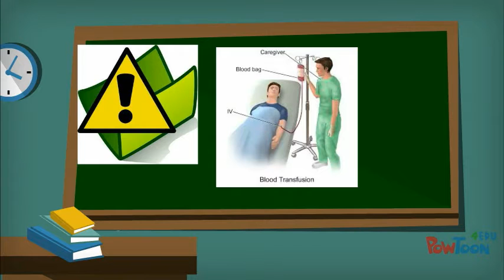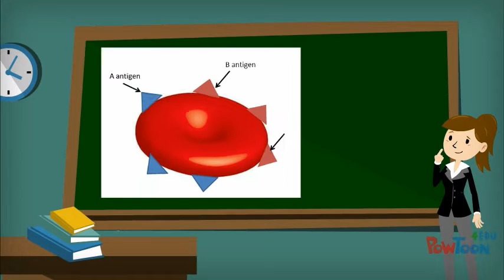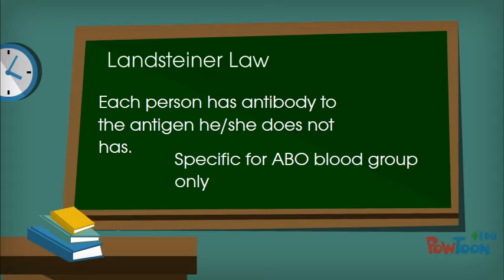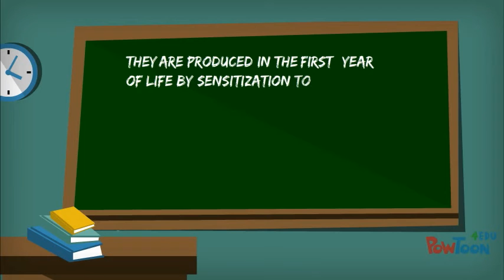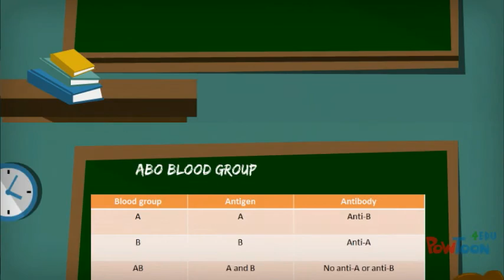ABO BLOOD GROUP SYSTEM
Learning nugget for medical and allied health students